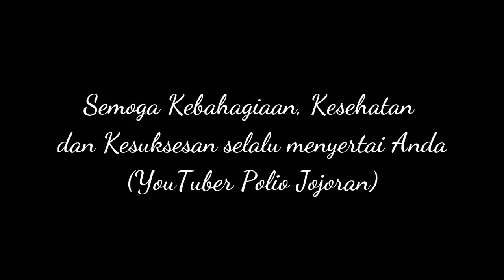Menikmati Hujan Pertama 2018 di Kampung Jojoran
Alhamdulillah hujan Dolor